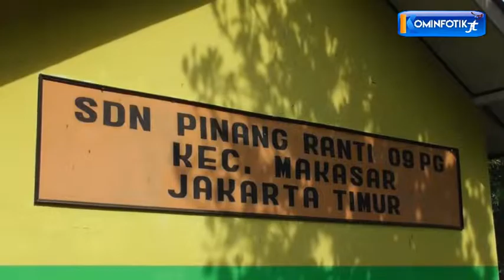Khawatir Kolam Ikan Jadi Sarang Jentik Nyamuk, Sekko Imbau Warga Jaga Kebersihan